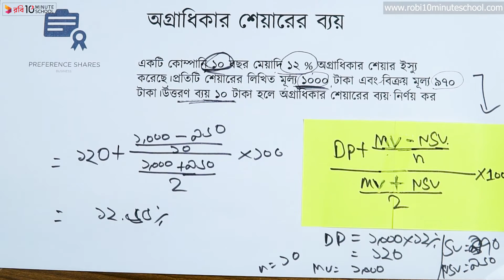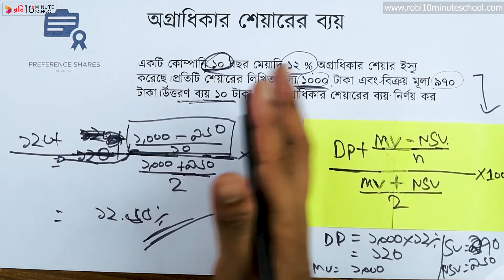০৭.০৯. অধ্যায় ৭ : মূলধন ব্যয় - অগ্রাধিকার শেয়ারের ব্যয় - ২ [HSC]